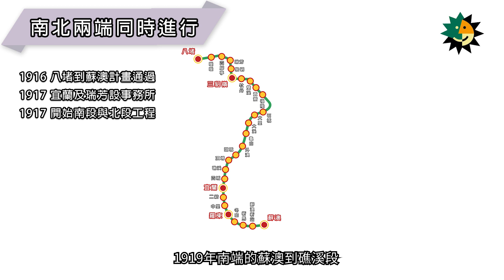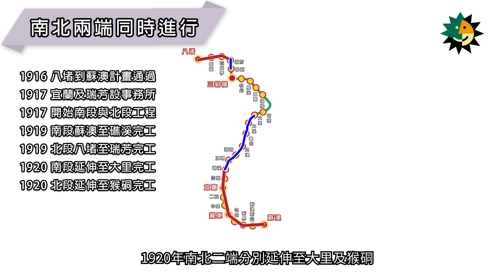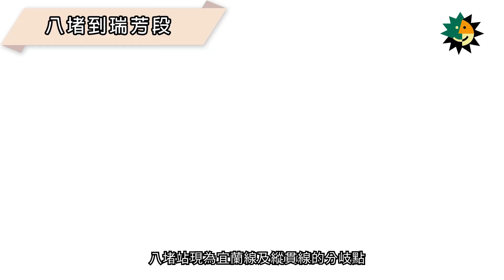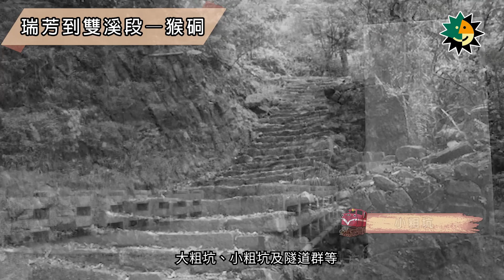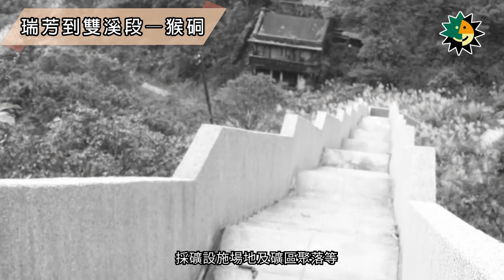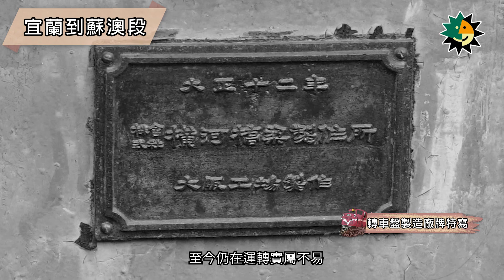台灣公共建設檔案 軌道建設篇：第四集【鐵道故事】日治時代台灣環島宜蘭線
宜蘭線鐵路沿線蘊藏煤礦、金礦、林木等資源，
日人於1917年開始興建宜蘭線，
以協助當地產業開發。
宜蘭線興建時由南北兩端同時施工，
沿途重要車站包括：八堵站為宜蘭線及縱貫線的分岐點；
瑞芳站是前往基隆、台北、宜蘭必經之地，也是深澳線之起點；
三貂嶺為平溪線的起訖站，
兼管平溪線及宜蘭線的行車進出，
也是台鐵唯一沒有道路可以直達的火車站；
宜蘭站區內的加水塔，
用以儲水供蒸氣火車加水及澆水使煤冷卻之用，
已列為歷史古蹟;
蘇澳站是宜蘭線的終點站，
因蘇澳臨港線位於蘇澳港旁，
可將海運貨物透過鐵道運送至各地。
鐵道工程以草嶺隧道及三貂嶺隧道最為艱鉅，
草嶺隧道當時是東南亞最長的鐵路隧道。
日治時期的宜蘭線，
肩負運送重要物資的角色，
時至今日，
宜蘭線仍是西部鐡道通往東部的門戶。